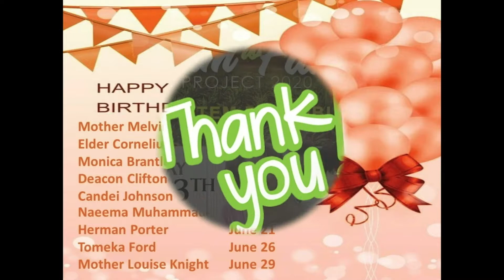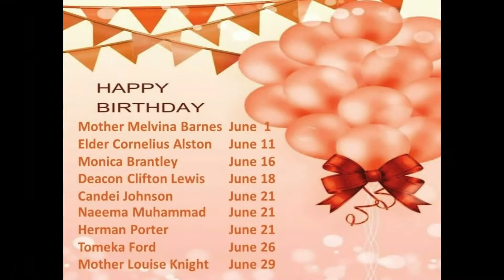“Take A Knee” Elder Travis Murrain